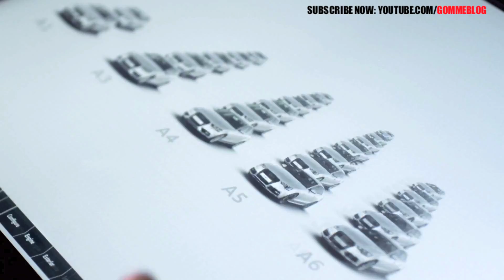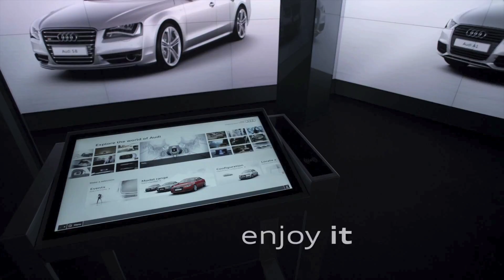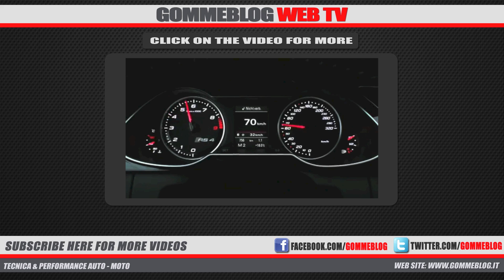Audi City London - A New Dimension of Audi Brand Experience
Audi is preparing automotive retail for the future and complementing its dealer network with a new format -- Audi City. The first location opens in London close to Piccadilly Circus. The brand's entire model line-up is presented fully digitally in a compact space. The efficient use of space facilitated by this approach allows the four rings to be present in the heart of major international cities. Over the next few years, Audi will secure more of these attractive locations, opening more than 20 stores worldwide by 2015. In future, Audi City will also play a crucial role in the marketing of new mobility services and electric-drive Audi models.